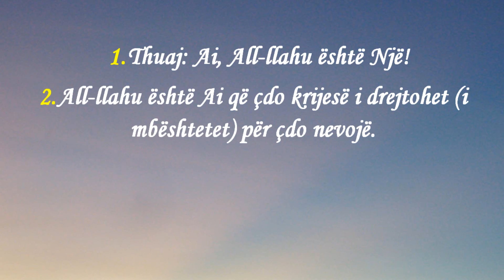Surah Al-Ihlas recited by Hfz.Shefik Sadiku HD